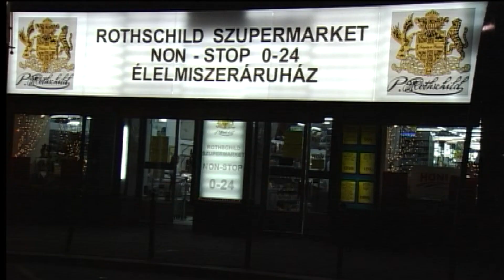Rothschild 1 Viki&Erika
A Rothschild szupermarketek nagyon népszerűek voltak, kár, hogy már egyik sem elérhető!